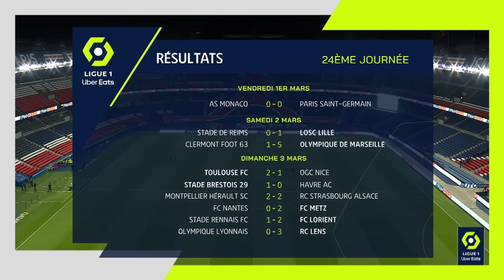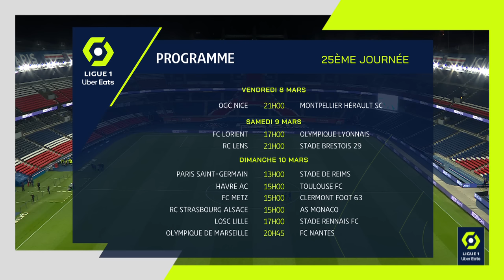Résumé 24ème journée - Ligue 1 Uber Eats / 2023-2024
Revivez les meilleurs moments de la 24ème journée de Ligue 1 Uber Eats en vidéo.

STADE BRESTOIS 29 - HAVRE AC (1-0)
CLERMONT FOOT 63 - OLYMPIQUE DE MARSEILLE (1-5)
OLYMPIQUE LYONNAIS - RC LENS (0-3)
AS MONACO - PARIS SAINT-GERMAIN (0-0)
MONTPELLIER HÉRAULT SC - RC STRASBOURG ALSACE (2-2)
FC NANTES - FC METZ (0-2)
STADE DE REIMS - LOSC LILLE (0-1)
STADE RENNAIS FC - FC LORIENT (1-2)
TOULOUSE FC - OGC NICE (2-1)

Buteurs : Pierre LEES-MELOU (34' - SB29) / Iliman-Cheikh NDIAYE (23' - OM) / Bilal BOUTOBBA (53' - CF63) / Pierre-Emerick AUBAMEYANG (59' - OM) / Jonathan CLAUSS (67' - OM) / Luis Henrique TOMAZ DE LIMA (80' - OM) / Faris PEMI MOUMBAGNA (90' +2 - OM) / / / Mouhamadou DIARRA (47' pen - RCSA) / Arnaud NORDIN (71' - MHSC) / Emmanuel Esseh EMEGHA (83' - RCSA) / Arnaud NORDIN (87' - MHSC) / Georges MIKAUTADZE (58' pen - FCM) / Matthieu UDOL (60' - FCM) / Jonathan Christian DAVID (56' - LOSC) / / Terem Igobor MOFFI (8' - OGCN) / Thijs-Jacco-Jan DALLINGA (66' - TFC) / Yann GBOHO (69' - TFC)